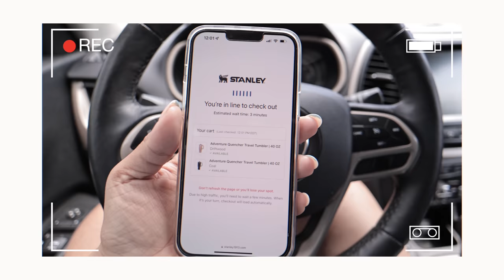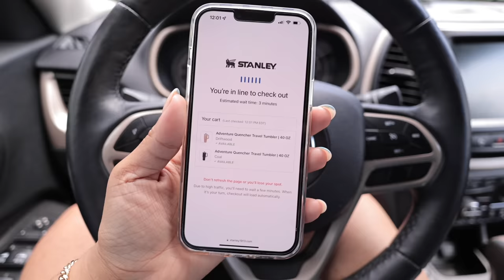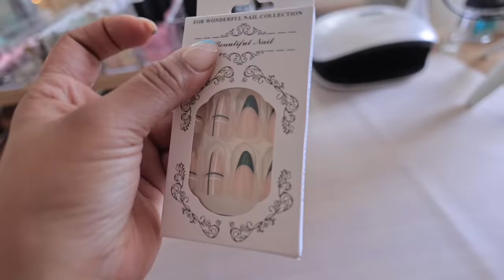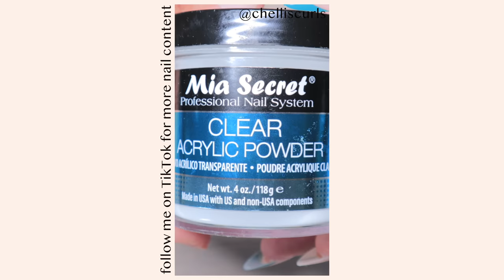FINALLY GETTING MY HAIR DONE, NAIL STATION TOUR & HOW I DO MY NAILS AT HOME